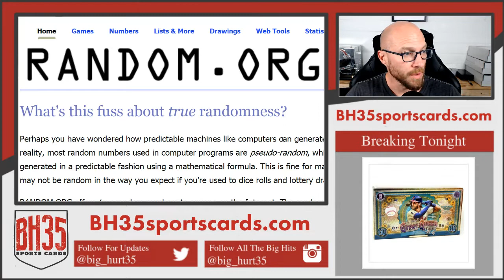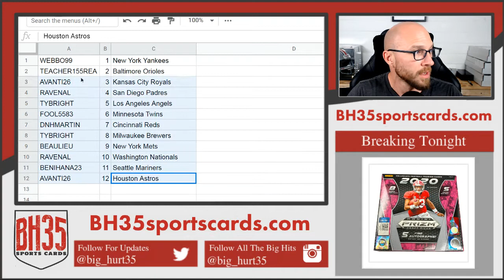Mini Filler for 2019 Panini Elite Extra Edition 10 Box Break #13